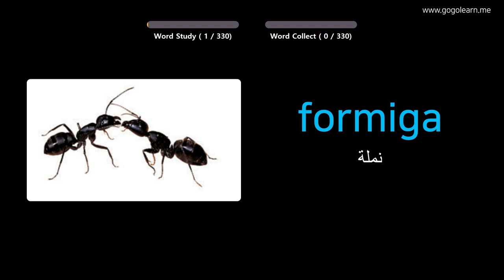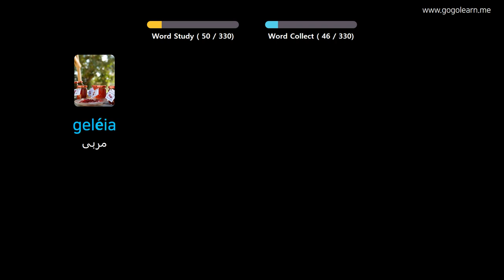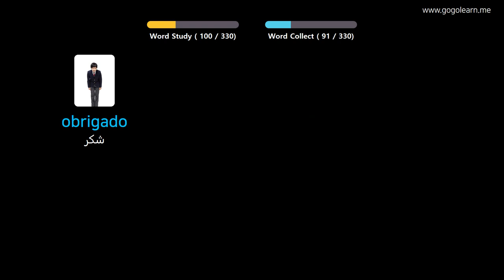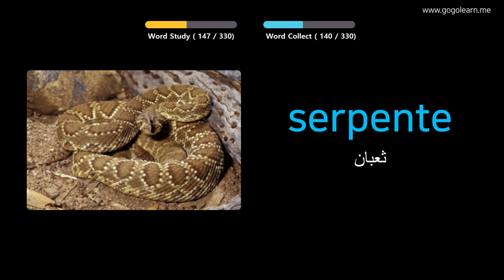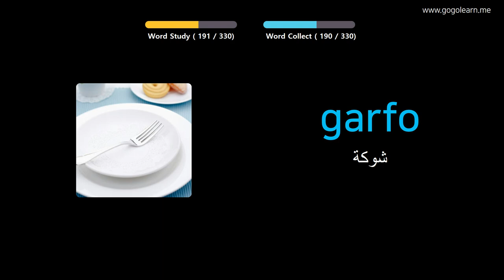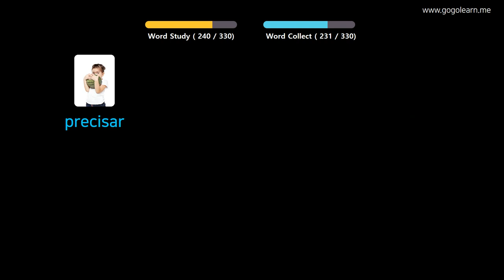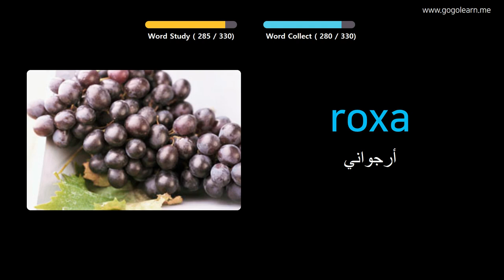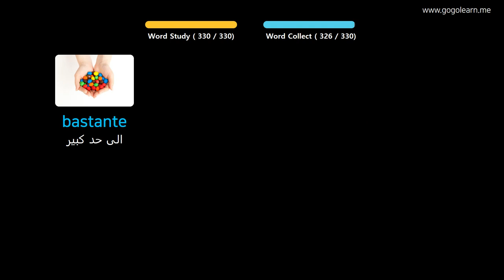تعلم البرتغالية بالصور |المفردات البرتغالية الاستماع أثناء القيادة | Golearn